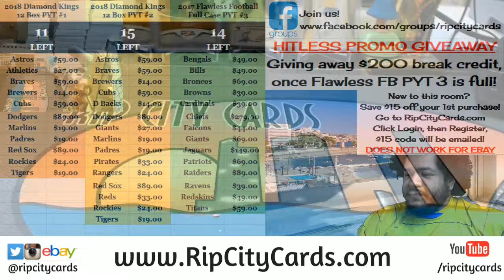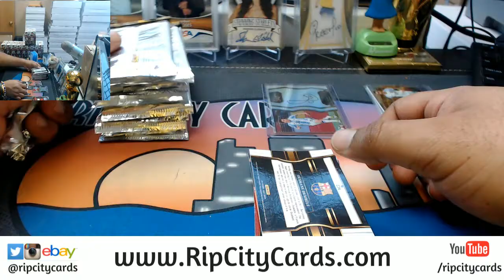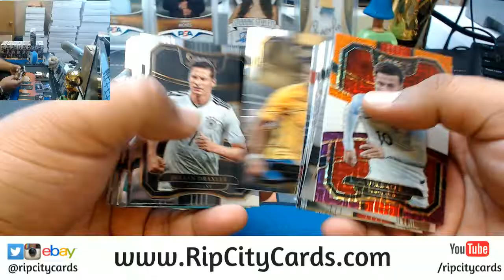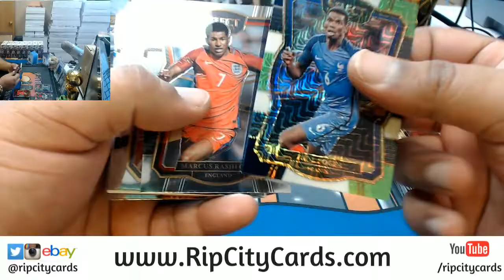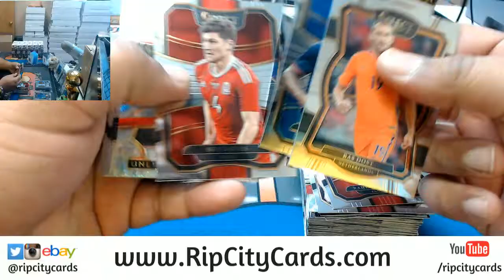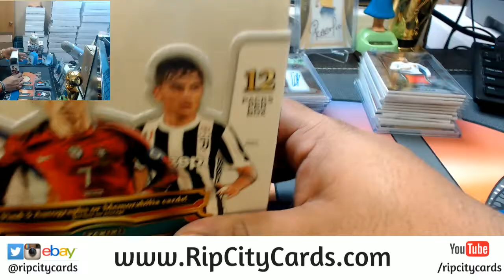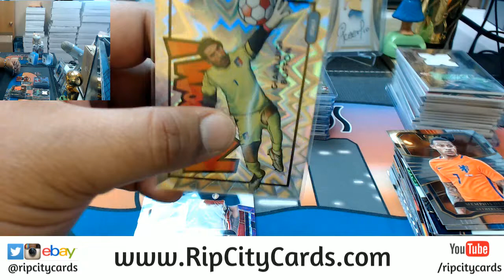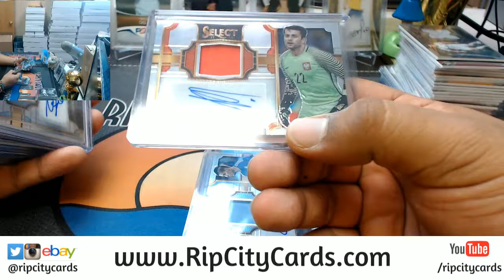2017 Select Soccer Full Case RCC 04152018